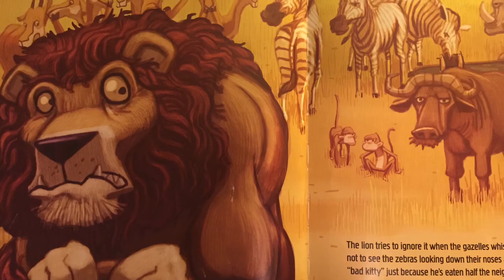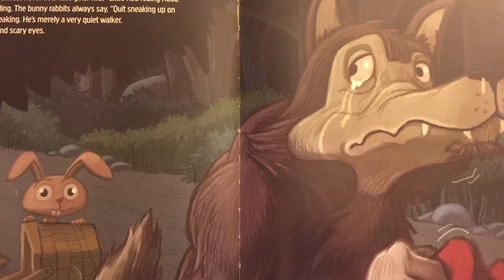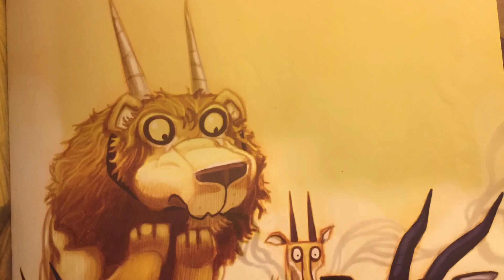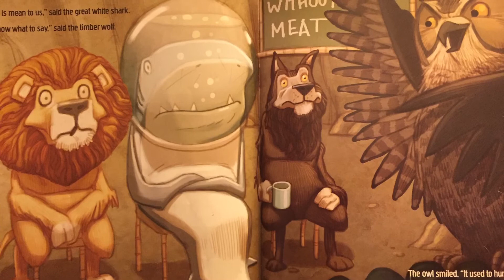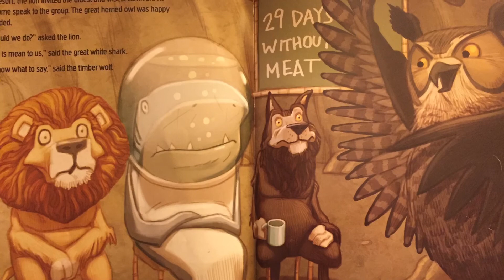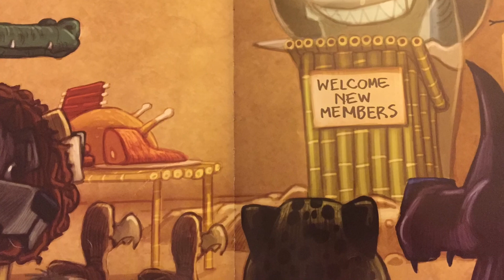Carnivores by Aaron Reynolds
They eat meat, but are they REALLY that bad?